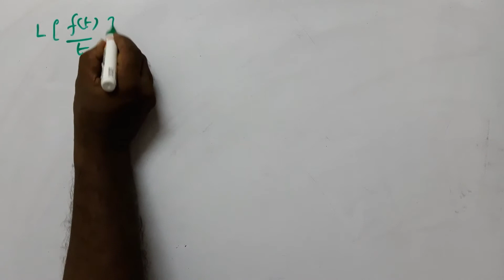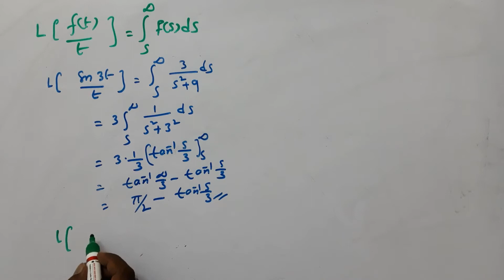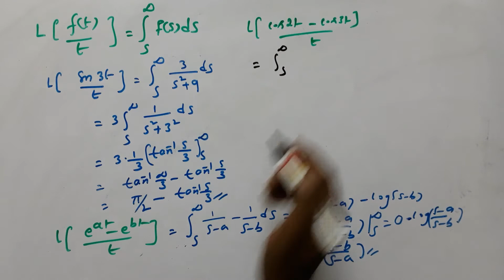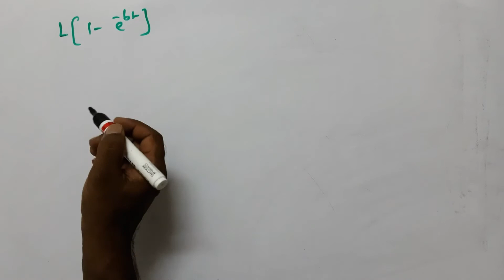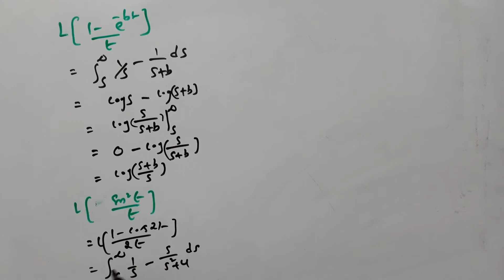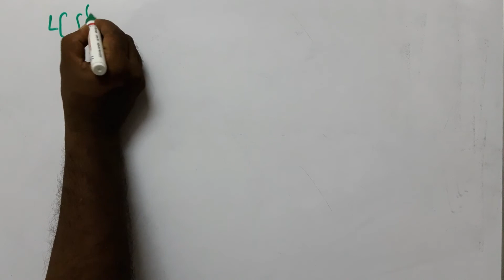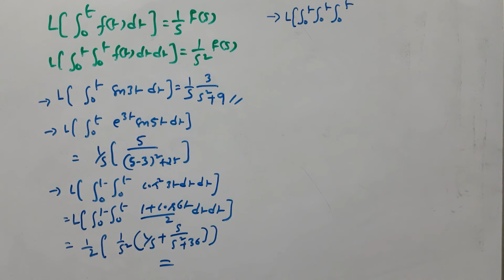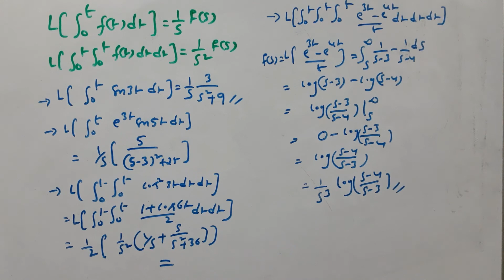LAPLACE TRANSFORM PROBLEMS-U5-5-(SIGNALS AND SYSTEMS, ENGINEERING MATHS)